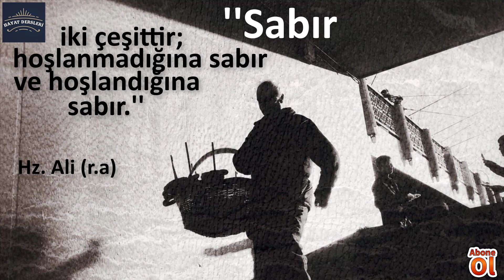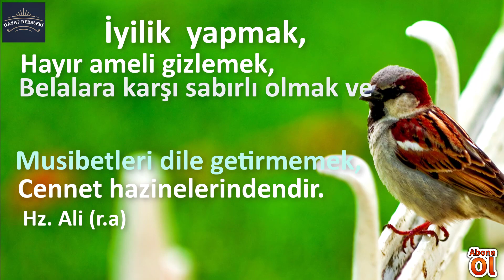Düşene Sevinme | Hz. Ali (R.a)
Düşene Sevinme | Hz. Ali (R.a) Sözleri